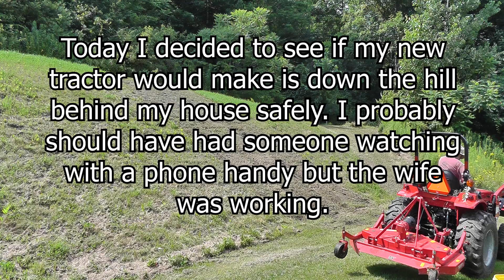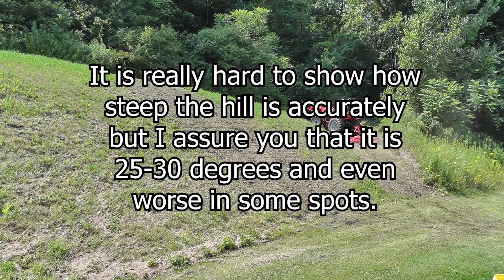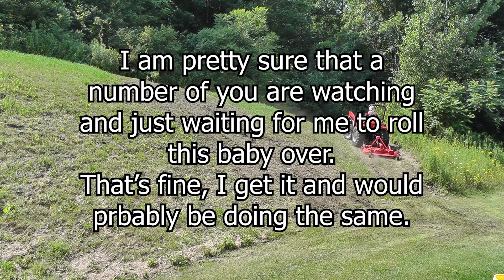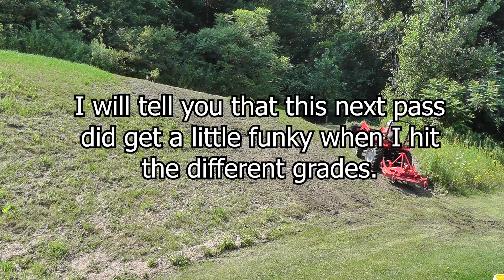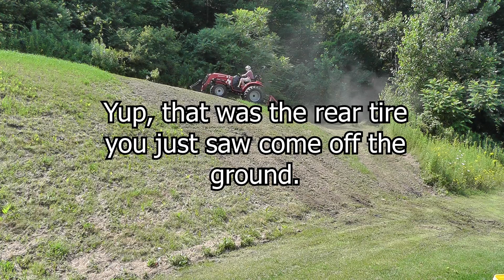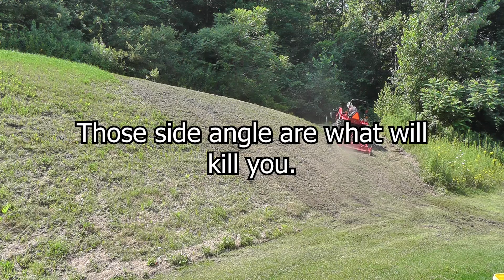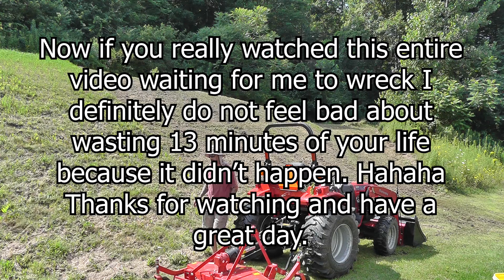Is my back hill too steep for my Mahindra 1626 tractor to mow safely without rolling over?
Please do not try this at home kids. I am a trained idiot. I have been mowing this land with various implements since we built here in 2008. Every single method that I have tried has been pretty dangerous. At least with this new Mahindra 1626 I have the ROPS for when I roll the tractor over.

Over the next couple of years I am going to find the time to build retaining walls to terrace the land and make maintenance safer because I am getting too old for this crap.